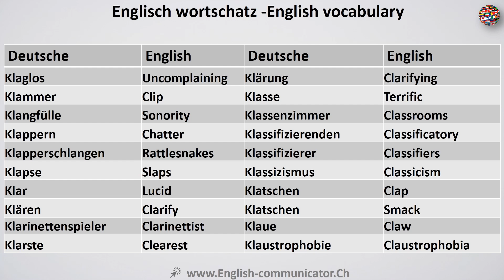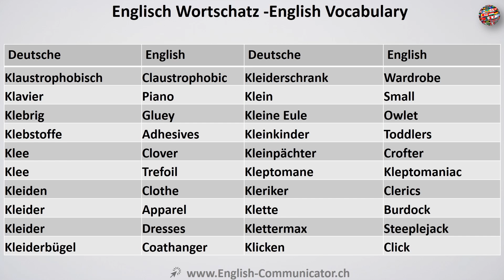Video#56 Deutsch-Englisch Wortschatz Übersetzung German English Online Kurs Kostenlos Präsentation